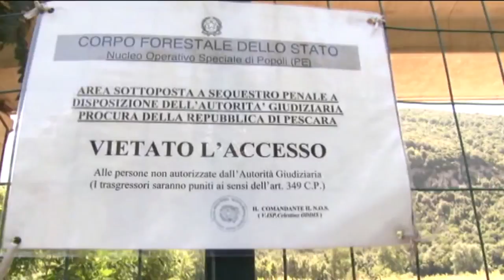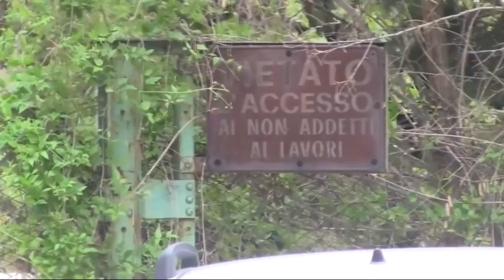Bussi. Il Ministero si riprende i 50 milioni per la bonifica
I 50 milioni destinati alla bonifica e alla reindustrializzazione dell'area di Bussi sono stati riassegnati e potrebbero non essere più impiegati sul nostro territorio. Vi è anche l'intenzione di annullare il bando del 2018 per i lavori di bonifica. Il Comune non ci sta e annuncia battaglie legali.